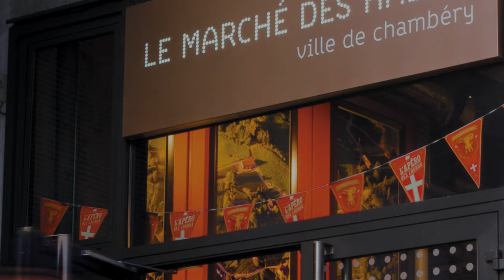Découvrez la résidence Castel View à Chambéry (73)